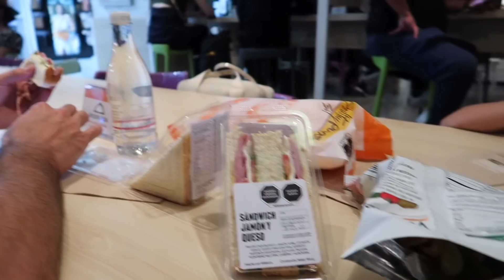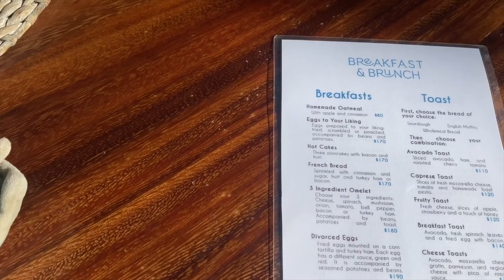UNE SEMAINE DE FOLIE EN BAJA CALIFORNIA [ ELYROSE VLOG ]